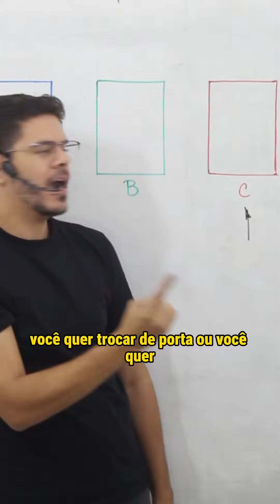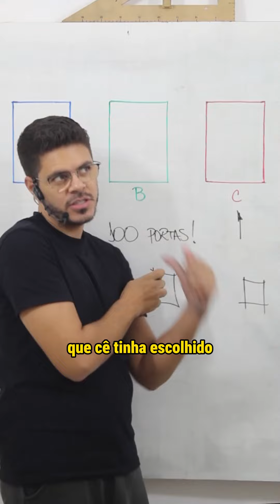Melhor explicação do paradoxo de Monty Hall